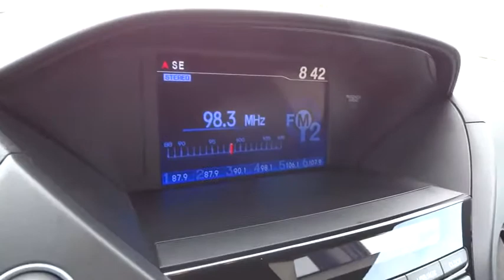2015 Honda Pilot Wilson, New Bern, Goldsboro, Raleigh, Rocky Mount, NC BH19350A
2015 Honda Pilot

Alabaster Silver Metallic exterior and Gray interior, EX trim.